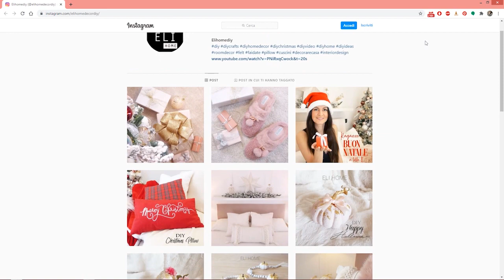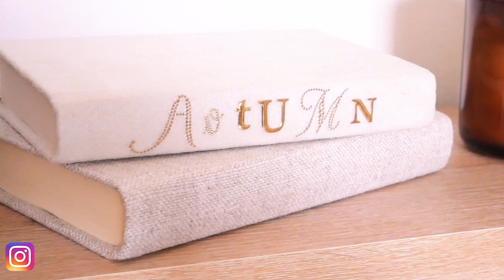DIY 4 AUTUMN HOME IDEAS FALL DECORATION - 4 IDEE AUTUNNALI PER DECORARE LA TUA CASA 2022